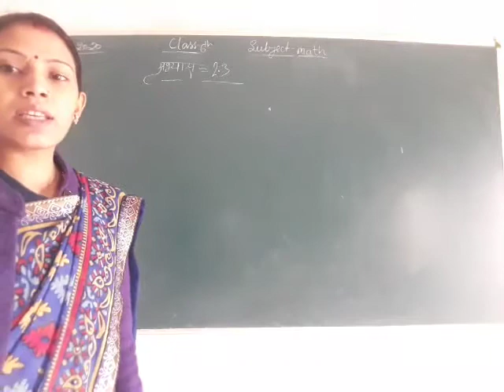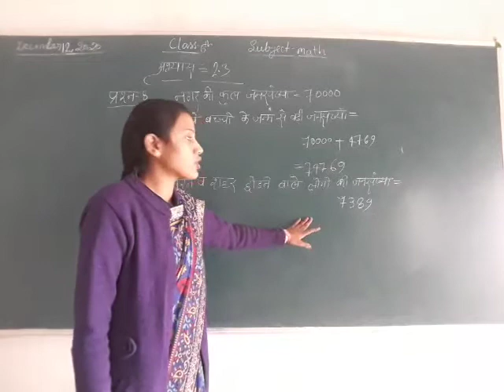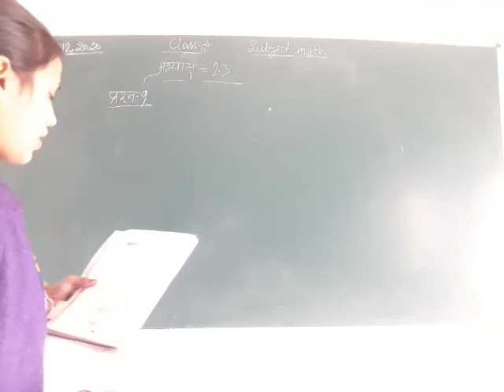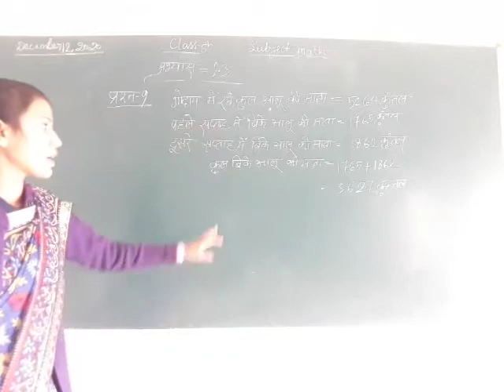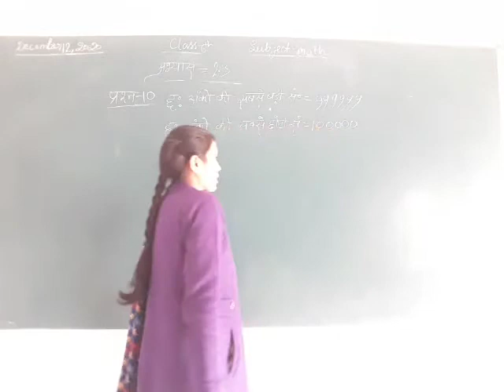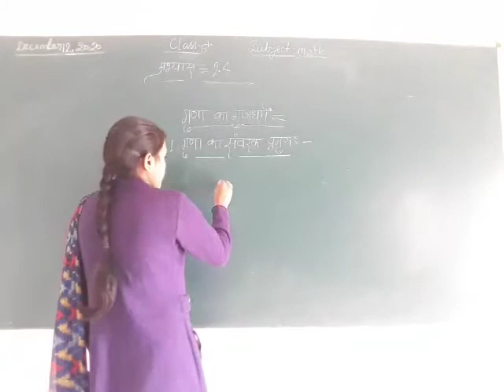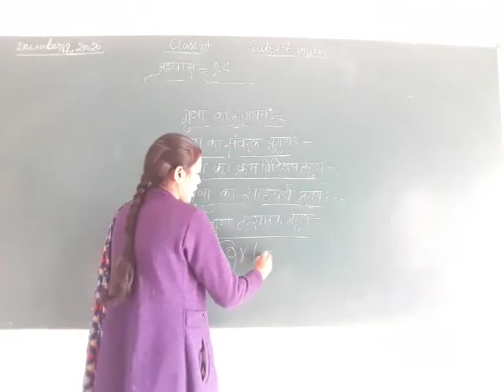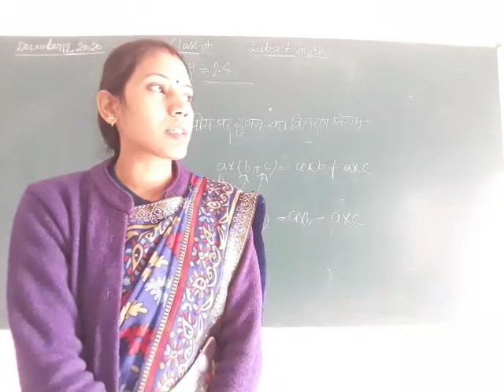Class 6 Math December 11